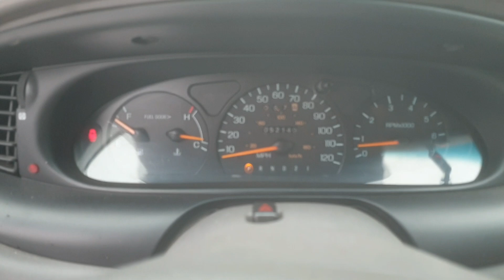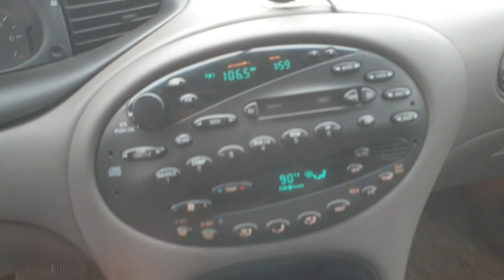Ford Taurus LX 3.0 V6 Radek Kos 19.02.2021 Przysucha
Taurus wydał mi się idelanym konkurentem Toyoty Camry. Mam go do dyspozycji do poniedziałku i dziś planuję nagrać z nim dłuższe video.